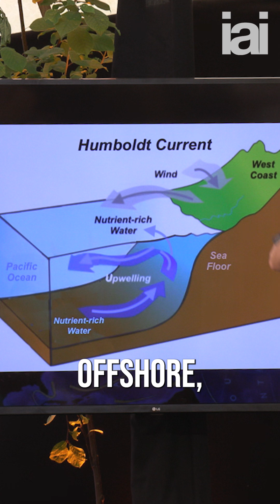The great paradox of ocean life | Helen Czerski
The Institute of Art and Ideas features videos and articles from cutting edge thinkers discussing the ideas that are shaping the world, from metaphysics to string theory, technology to democracy, aesthetics to genetics.